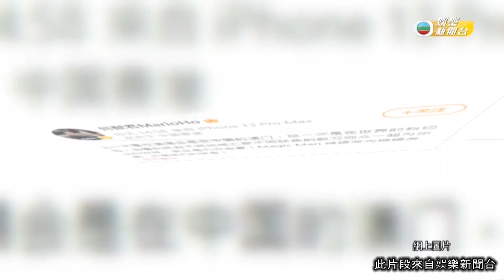娛樂新聞｜王嘉爾兩度獲邀美國Coachella音樂劇登台， 與Ciara合作舞台送驚喜｜TVBUSA｜Jackson Wang｜王嘉爾｜音樂